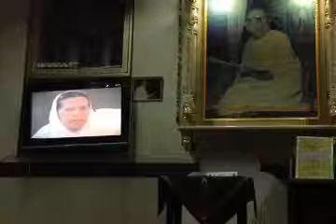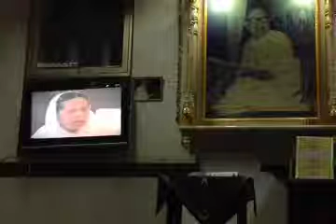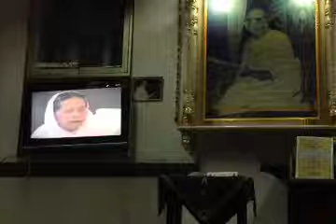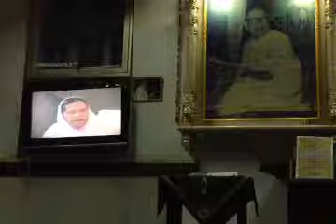class 38 28 04 14